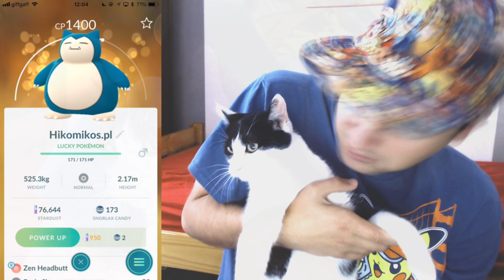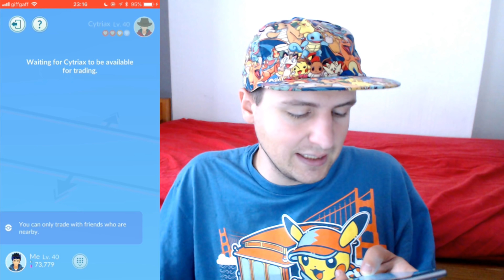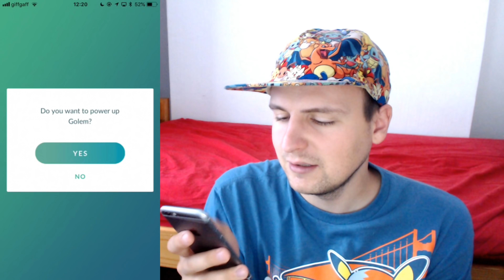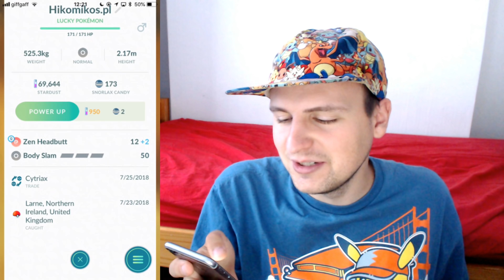LUCKY SNORLAX W POKEMON GO! EWOLUCJA ALOLAŃSKIEGO GOLEMA!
✎ TU MOŻESZ MI COŚ WYSŁAĆ :
HIKOMIKOS
Skr. Poczt. 135, UP1
27-400 Ostrowiec Św.
Polska